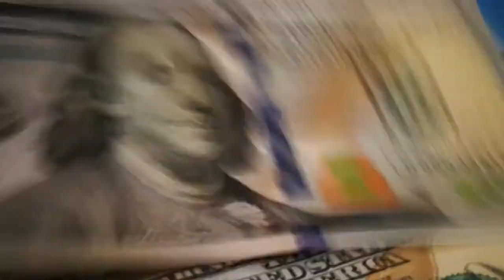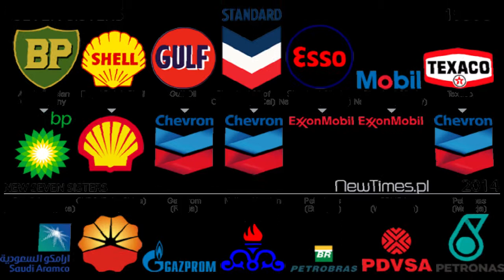The richest person in history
Mansa Musa, or Musa I of Mali is considered one of the richest people ever.

Genghis Khan 00:25
Bill Gates 02:10
Alan Rufius 02:53
John D. Rockefeller 03:32
Andrew Carnegie 04:20
Joseph Stalin 05:08
Akbar Azam 06:29
Shen Zong 07:15
Augustus 08:00
Mansa Musa 08:45